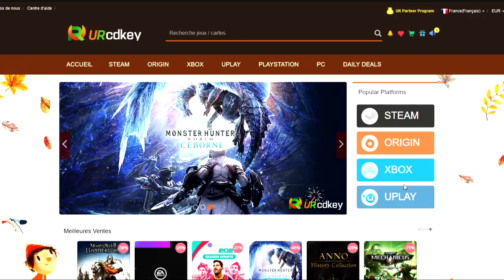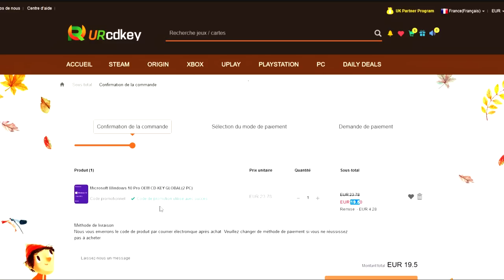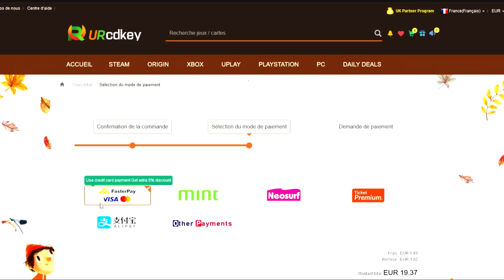[N'OVERCLOCKEZ PAS VOS COMPOSANTS] Vous risquez de détruire votre PC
3% de réductions sur tous le site: RTM

CPU gaming:
Ryzen 3600
Ryzen 5600x

CPU Multitache Gaming :
Ryzen 3800x
Ryzen 5800x

Configuration PC :
-carte mère
-SSD 2
-Ventilateur RGB
-Connecteur RGB
-câbles custom
-Câble Ethernet

 Configuration personnelle :
-carte mère: Asus Rog Strix B550 gaming F
-RAM : Corsair vengeance RGB Pro 32Go 3200Mz CL16
-SSD : Samsung 970 Evo PLUS + Kingston SSD A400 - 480GB
-Ventirad : Wraith Prism AMD
-Alimentation : CX750M corsair bronze
-Ventilateur RGB : UpHere 4 pin RGB Led
-CPU : Ryzen 7 3800x
-GPU : Rx 5700xt 50th